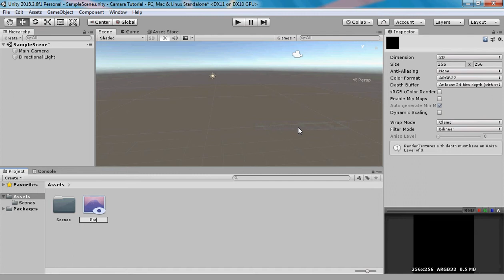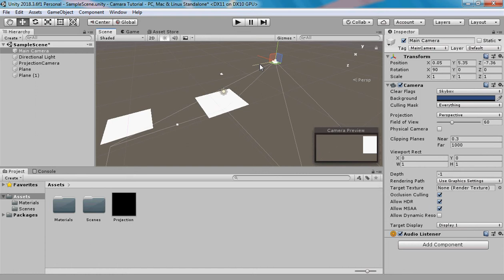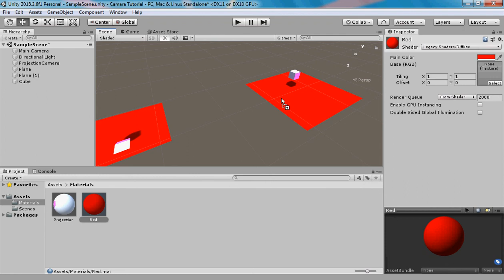How to project a camera view onto a plane in unity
This quick video will teach you how to project a camera view onto a plane in unity! Hope you enjoy!
Steps:
1.Create a render texture.
2.Create a projection camera.
3.Drag the render texture you made into the Target Texture property of the projection camera.
4.Drag the render texture into the plane in which you want the camera view to be projected.
5.Done! The view of the projection camera will be projected on the plane!